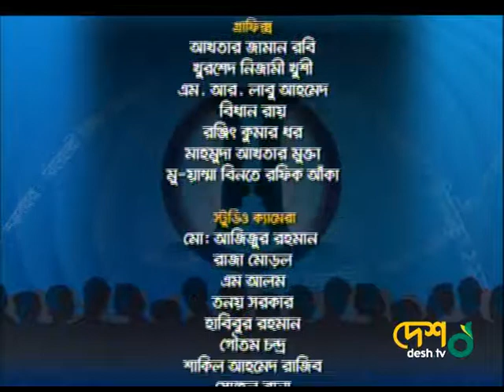Shohozkotha Talk Show Part 2 on Apicta 2017 & Digital World 2017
Discussed on Digital World-2107, Apitca Award Dhaka 2017 and Bangladesh Hi-Tech Park Authority Bangladesh.